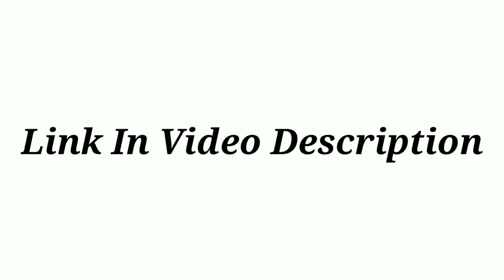Fire-Boltt Epic Plus New Smart Watch Review | Best Smartwatch 2022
Fire-Bolt Epic Plus New Smart Watch Review | Best Smartwatch 2022 | Firebolt Smart Watch

High-Lights :-
Display : 1.83 inch full Hd
Water Resistance : 1p68
Sensor : Spo2, Heart Rate, Mensural Cycle
Smart Feature : Music Control, Call, Weather

fire boltt epic f hd display with spo2 fire boltt samrtwatch telgu
fire boltt epic calling feature
fire boltt epic 1.69 hd display with spo2 smartwatch how to connect
fire boltt epic hd display with spo2 smartwatch review tamil
fire boltt epic smartwatch connect to phone